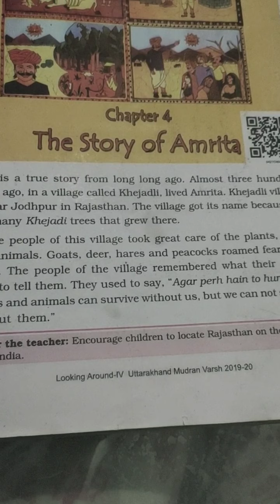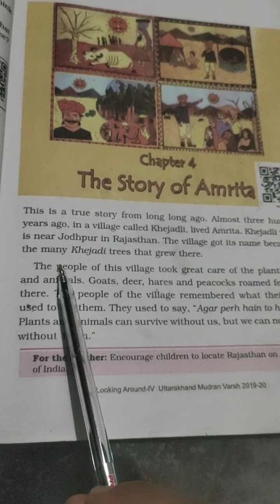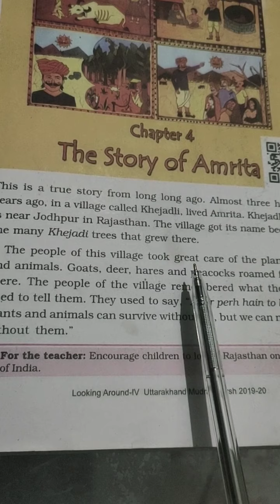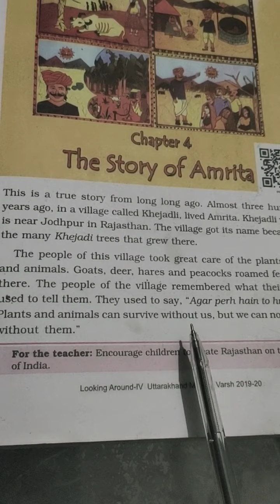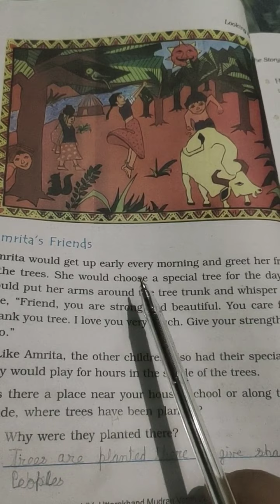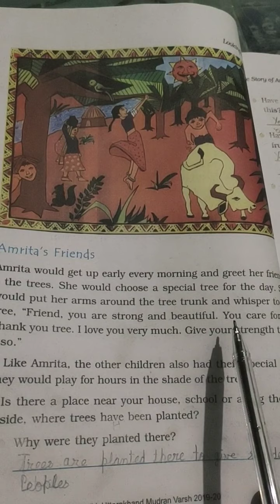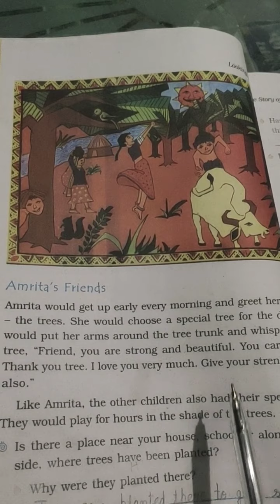Class 4 EVS chapter 4 first video